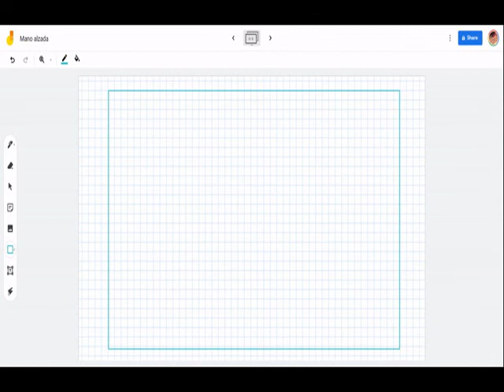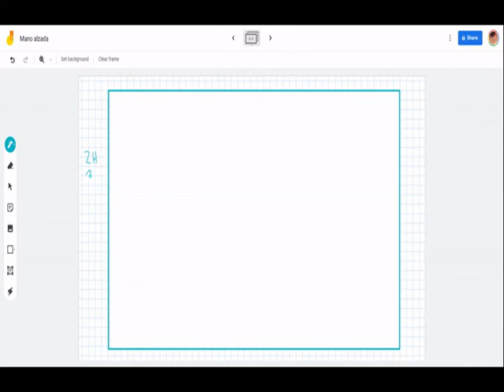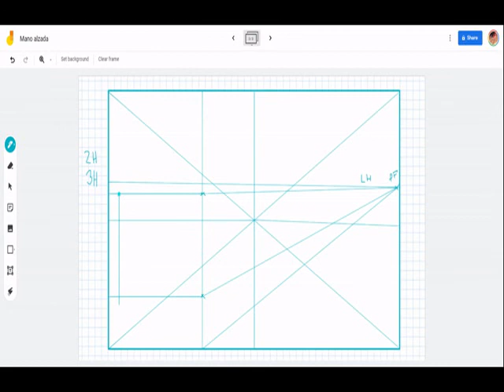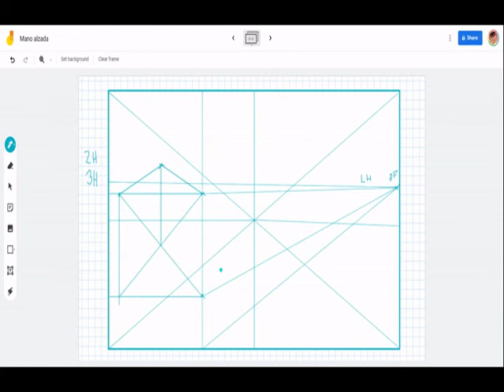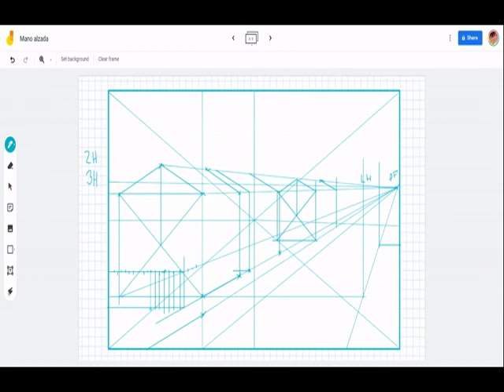tutorial perspectiva 1 punto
Explicación de la perspectiva de un punto. Tomando como referencia una casa esquinera y una calle, hacemos punto de fuga en la parte derecha del dibujo. Clase de taller de dibujo arquitectónico para los estudiantes del grado décimo del ITD LAureano Gómez.